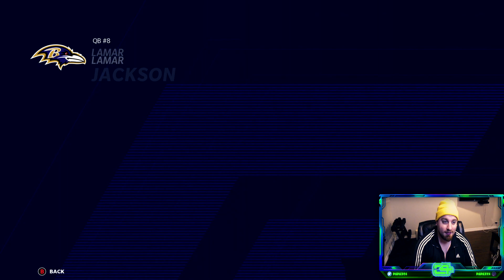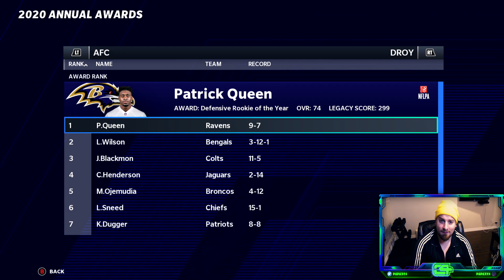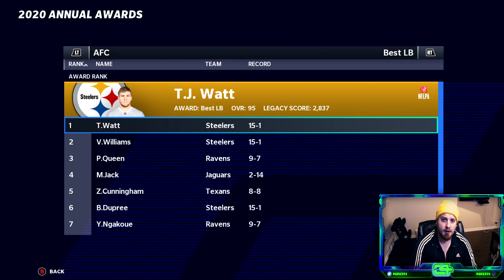Baltimore is in trouble... | Realistic Rebuild of the Baltimore Ravens Ep 1 | Madden 21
Episode 1 of our Madden 21 franchise realistic rebuild of the Baltimore Ravens.